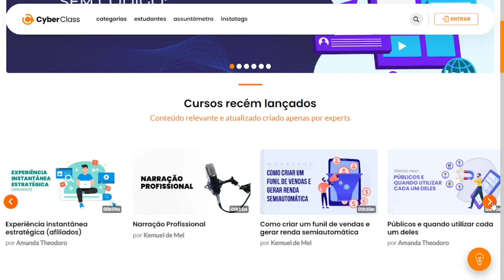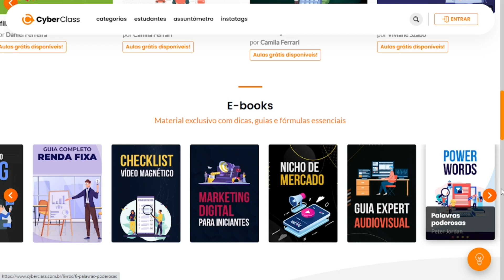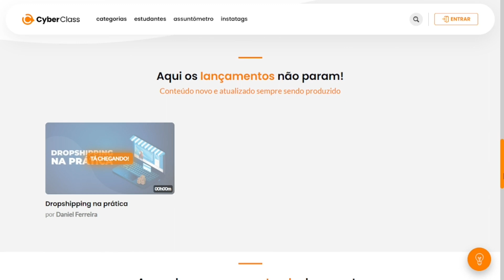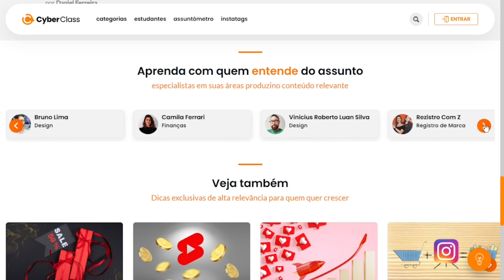CyberClass Peter Jordan - Análise Dos Cursos CyberClass - (CyberClass Peter)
Conheça integralmente a plataforma Cyber Class e transforme sua vida financeira para sempre!

O Portal Cyber Class vale a pena? Quem de fato é Peter Jordan e por que ele pode me ajudar a ganhar dinheiro na internet?

Se você está com essas e outras dúvidas a respeito da plataforma de cursos do Peter Jordan e deseja tirar suas dúvidas antes de decidir pela assinatura ou não do portal, vem comigo...

O Que é Cyber Class?

Cyber Class é um Portal online de cursos que vão do básico ao avançado, e te ensinarão a ganhar dinheiro na internet de forma rápida e segura.

O Portal tem diversos cursos/ treinamentos que abrangem as mais diversas e lucrativas áreas dos negócios online da atualidade, e com isso você poderá aprender diversas maneiras interessantes para montar o seu negócio online com respaldo e conhecimento avançado.

Todos sabemos que ter conhecimento é fundamental para construir e principalmente gerir um empreendimento de sucesso, e é aí que entra o Professor Peter Jordan (vou falar mais sobre ele no próximo tópico).

Nessa plataforma você tem acesso a uma área de membros simples e descomplicada, sem enrolação, conteúdo relevante, real, moderno e comprovadamente eficaz.

Os treinamentos foram criados pelo Peter Jordan e por outros especialistas em Negócios Digitais, cada um ensinando o que sabe de melhor, para que você tenha acesso ao melhor conteúdo.

Ao fazer sua inscrição pelo site oficial, você receberá em seu e-mail os dados para logar na área de membros e a partir daí, basta iniciar os estudos e colocar em prática.

Mas, não se preocupe porque os treinamentos são em formato de passo a passo, onde você é "pego pela mão" e instruído detalhadamente, para conquistar seus objetivos profissionais e financeiros.

O Portal Cyber Class vale a pena para qualquer pessoa que está disposta a estudar e colocar em prática as mais simples e melhores técnicas para ganhar dinheiro na Internet!

Quem é Peter Jordan?

Peter Jordan é um especialista na área dos negócios online que após ganhar muito dinheiro pela Internet aplicando suas técnicas infalíveis de vendas, começou a desenvolver cursos onde as revela para seus alunos.

A maior novidade é o Portal Cyber Class: a plataforma para quem tem vontade, metas, sonhos de vencer através de um trabalho sério, honesto e lucrativo pela Internet!

O Peter Jordan gravou diversos cursos e convidou outros especialistas para agregar ainda mais conteúdo ao Portal de ensino CyberClass. Sua missão é ajudar o maior número de pessoas a alcançar a independência financeira através dos negócios digitais!

Vantagens

Veja abaixo a lista dos benefícios e vantagens que você terá ao fazer parte desse incrível
portal de membros:

Acesso imediato
Tenha acesso a materiais complementares as vídeo-aulas
Grupos de discussão para trocar experiências
Acompanhamento de progresso contínua
Certificado de conclusão CyberClass
Acesso aos Workshops ministrados por experts
Ganhe E-books exclusivos com diversos métodos aplicáveis
Acesso aos Cursos Futuros que entrarão na área de membros
Atualizações constantes
Lives com Experts

Bom demais, concorda?

Aproveite a promoção especial e acesse o site oficial clicando no link abaixo do vídeo